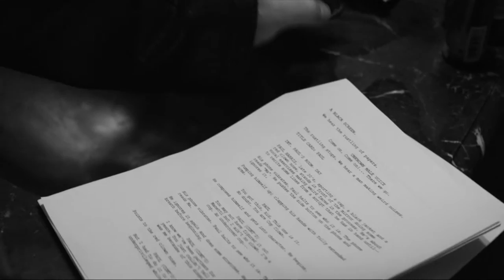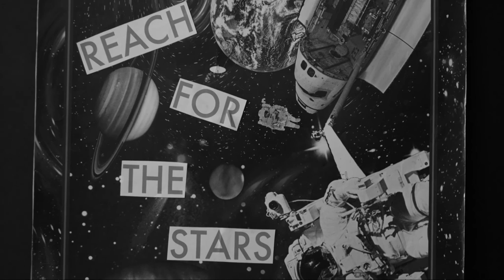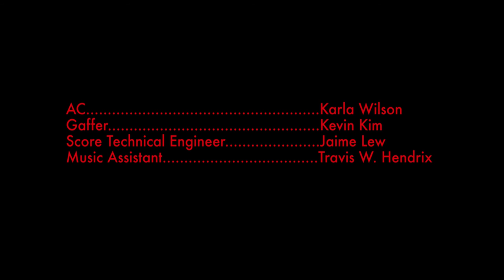Cop Clown SHORT FILM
A 35-year-old struggling actor must land his first role so that he can win his ex's heart back and move out of his mother's house.

Director: Kevin Reyes
Writer: Kevin Reyes
Cast: Giovanni Capitello, Marlene Hamerling, Erin Hammond